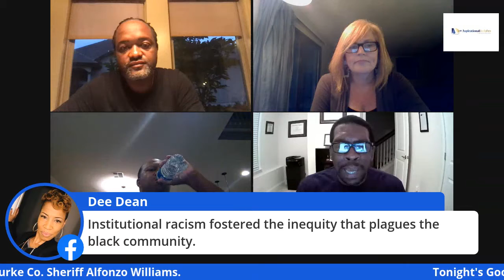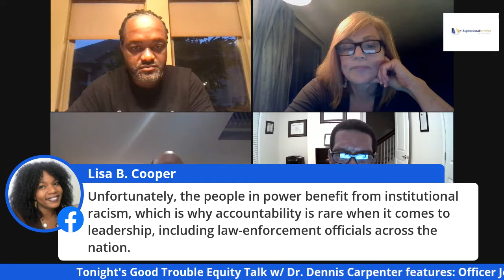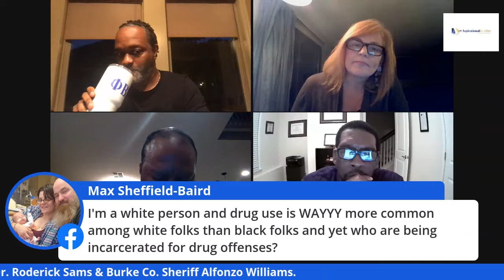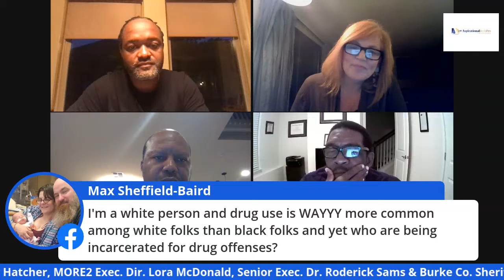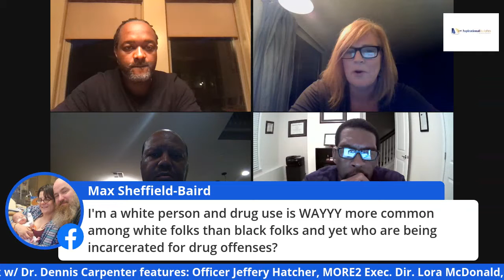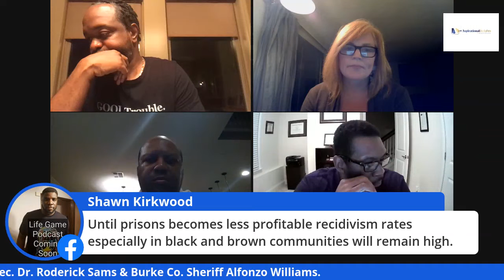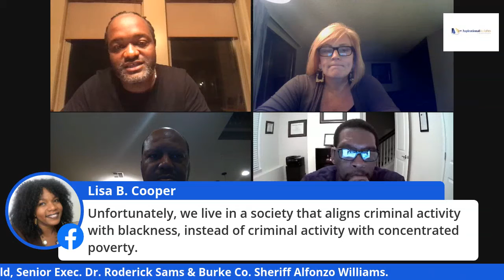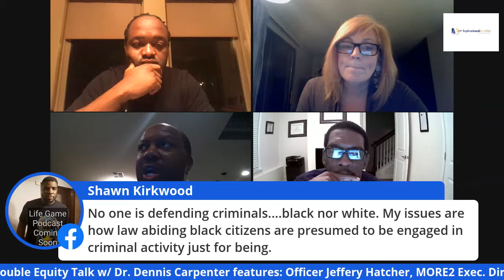Full length policing and the black Community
Strong conversation, merging the dialogue between the black community, anti-racist leaders and law enforcement.